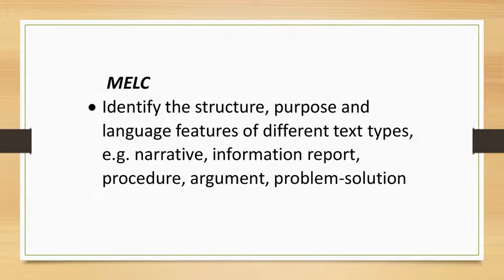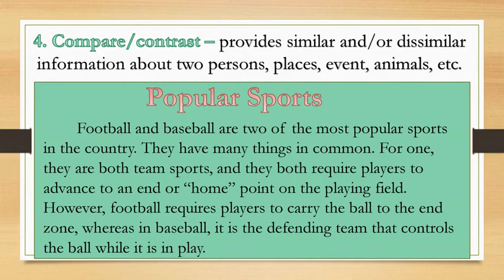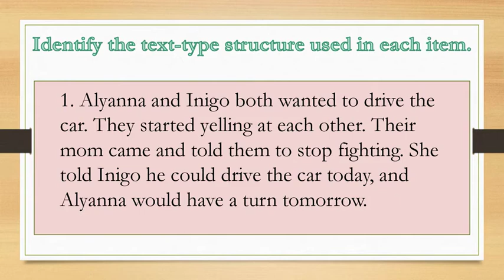Identify the structure, purpose and language features of different text types Grade 4 MELC